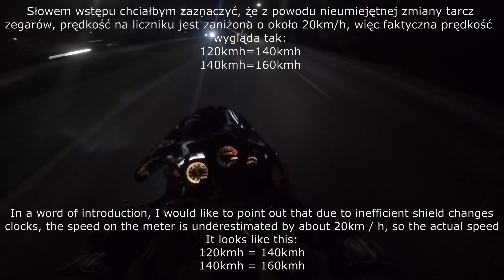Honda NSR 125 | FULL POWER | SPEED RUN | LITTLE TOP SPEED | 2T Power | GoPro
Autor nagrania nieznany, a wszystkie klipy to efekty programu komputerowego :D